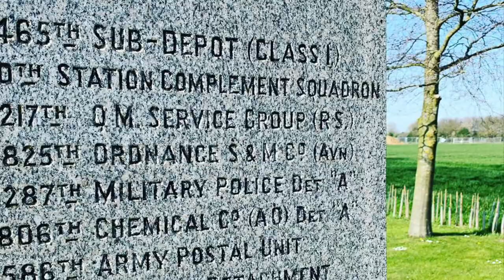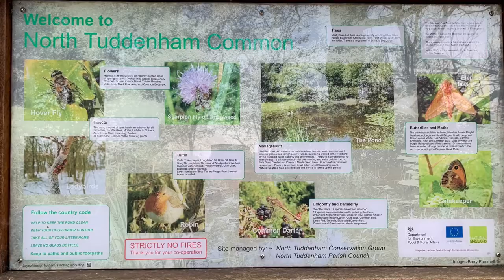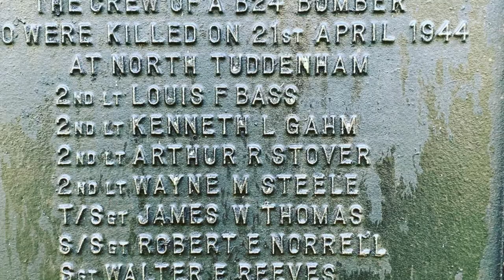RAF WENDLING & NORTH TUDDENHAM MEMORIAL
RAF WENDLING & North Tuddenham common memorial and photo of the WENDLING bomb dump in Honeypot woods